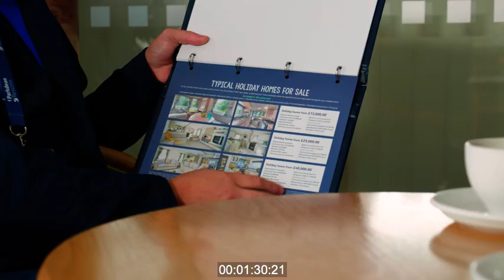Caravans & Lodges For Sale at Trecco Bay Holiday Park - Porthcawl, Wales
Imagine owning your very own coastal retreat at Trecco Bay Holiday Park in Wales can’t wait to find out more?

There are so many wonderful benefits to owning your own holiday home; take a break whenever you fancy, enjoy priceless moments with family and friends, and discover amazing new places.

Nestled between the bustling cities of Cardiff and Swansea, with a Blue Flag beach on its doorstep, there’s no better place to own a holiday home than Trecco Bay Holiday Park. Discover beautiful Trecco Bay Beach, or the Brecon Beacons National Park where there’s more than just walking on offer. Take your pick from abseiling, rock climbing, cycling, horse-riding, and stargazing, as well as a whole host of water sports.

Our biggest park here at Parkdean Resorts, Trecco Bay is jam-packed with fantastic, fun-filled family activities. There’s hours of aquatic fun with our indoor pool with chute and slides, as well as a wet outdoor play area, adventure golf and adventure playground. If that's not enough we've invested in some brand new activities and facilities for 2021, including an outdoor climbing wall, high ropes course and virtual reality experience.

As an owner with Parkdean Resorts, you’ll be joining a friendly, welcoming community of over 20,000 holiday home owners. As well as that, you’ll be granted access to a jam-packed calendar of exclusive events, receive discounts on our fantastic food and beverage offerings – as well as much, much more!

It matters to us that you find the perfect match when it comes to your dream holiday home. That’s why the Parkdean Resorts Collection has been carefully curated with an incredible range of new and approved used caravans and lodges for sale. This provides you with an unrivalled choice and flexibility to find a holiday home that suits your every need and budget.

Buying a caravan or lodge with Parkdean Resorts couldn’t be easier. We want you to be able to enjoy all the fun and freedom that comes with owning your own holiday home, which is why our friendly professional team are there to guide you every step of the way. That way, you can make your holiday home ownership dreams a reality.

Also, with monthly payment schemes and flexible finance options available, owning your very own holiday home could be more affordable than you think!

Whether you’re looking for spontaneous breaks for two, a place to spend good quality time with the family, or just somewhere to escape from the hustle and bustle of everyday life – a holiday home with Parkdean Resorts lets you holiday your way.

Enquire today about our caravans and lodges for sale at Trecco Bay Holiday Park!

What are the costs of running a static caravan?